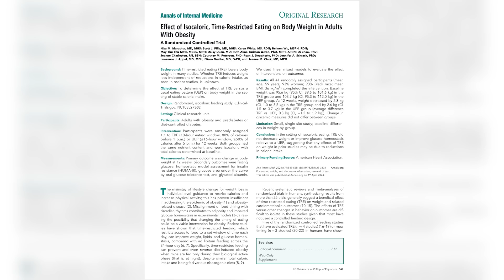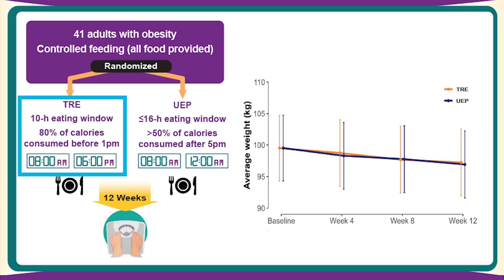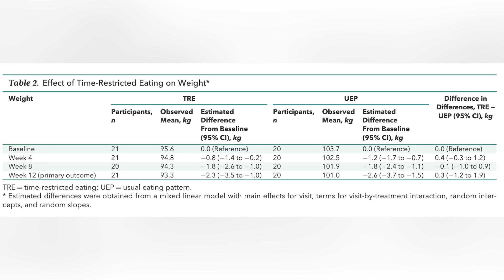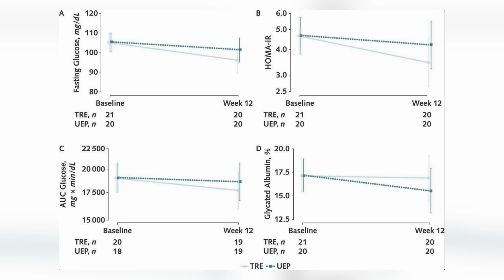The Intermittent Fasting Study I've Been Waiting For | Educational Video | Biolayne